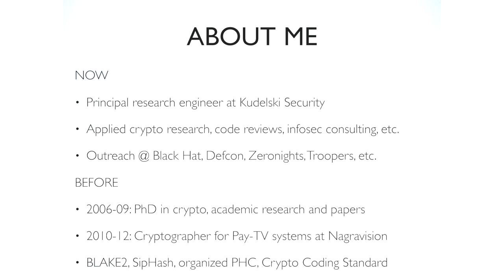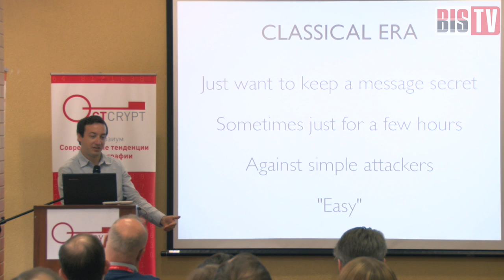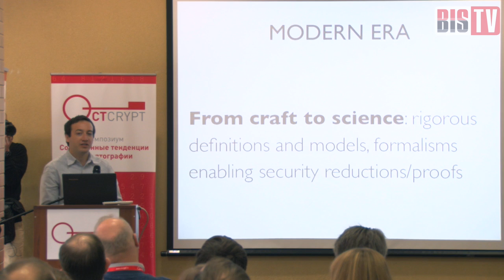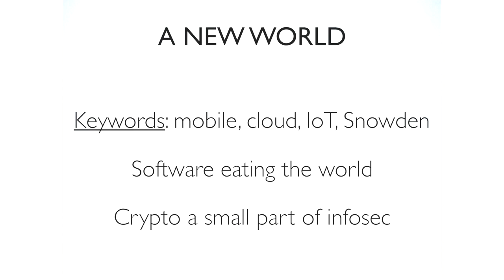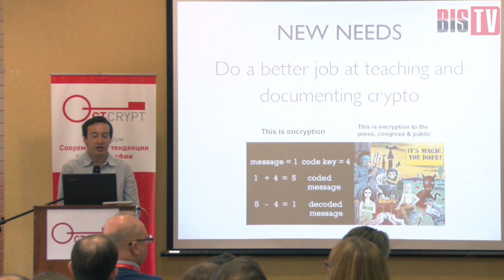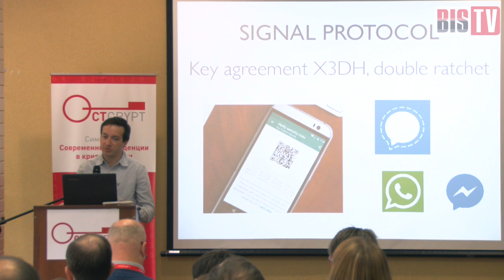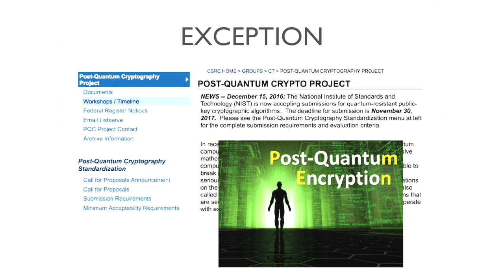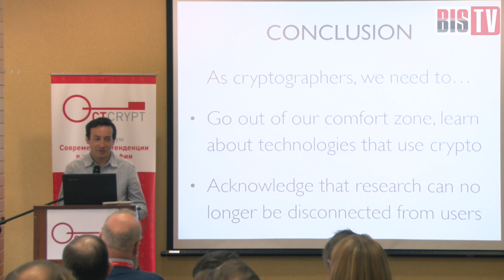CTCrypt 2017 – Cryptography today (Jean-Philippe Aumasson)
Известный зарубежный исследователь призывает учёных-криптографов изменить себя под потребности современного мира — чтобы поднять криптографию на новую высоту.

Автор книги «Serious Cryptography», исследователь и криптограф-практик Жан-Филипп Омассон (Kudelsky Security) предлагает взглянуть на то, как радикально изменилось место криптографии за последние несколько лет. Проникновение информационных технологий во все области жизни, в том числе в виде интернета вещей, «мода» на защищённость данных и прогресс в изучении квантовой и постквантовой криптографии — всё это подталкивает учёных к кардинальному пересмотру своего подхода к работе, выбору иных тем исследований, смещению баланса между теоретической и прикладной практической частями.

Генеральный партнёр CTCrypt 2017 — компания Infotecs. Партнёр — Blockchain Institute. Симпозиум состоялся при поддержке Фонда содействия развитию безопасных информационных технологий (ФСРБИТ) и Ассоциации предприятий компьютерных и информационных технологий (АПКИТ). Организатор мероприятия — Медиа Группа «Авангард».